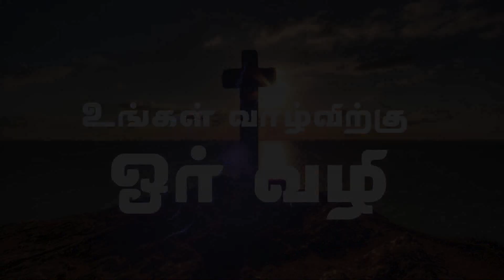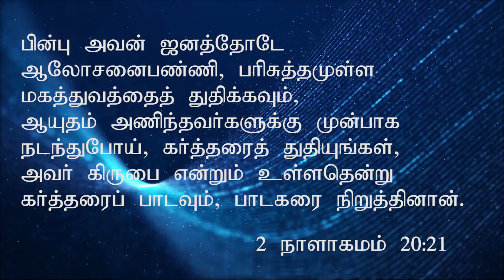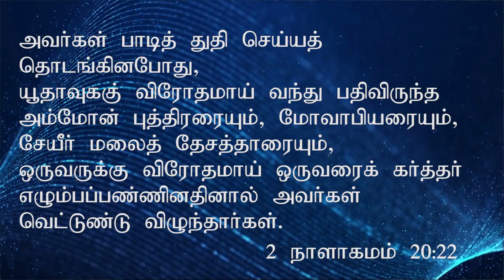என் கண்களை ஏறடுப்பேன் | I will surrender my eyes to Lord | Sis.Kala Vincentraj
JESUS LIVES MINISTRIES

என் கண்களை ஏறடுப்பேன் | I will surrender my eyes to Lord |

►►►Jesus Lives Ministries